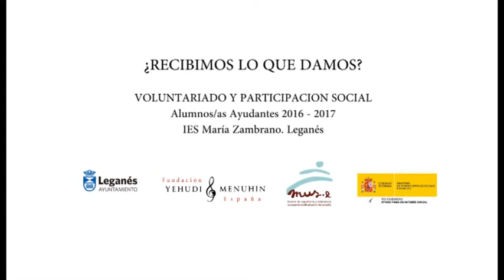¿Recibimos lo que damos? ¿Damos lo que recibimos? IES María Zambrano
Trabajo realizado con los alumnos/as Ayudantes del IES María Zambrano dentro del Programa sobre Voluntariado y Participación Social del área de Apoyo a la Escuela (Concejalía de Educación) del Ayuntamiento de Leganés, Madrid en el curso escolar 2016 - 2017